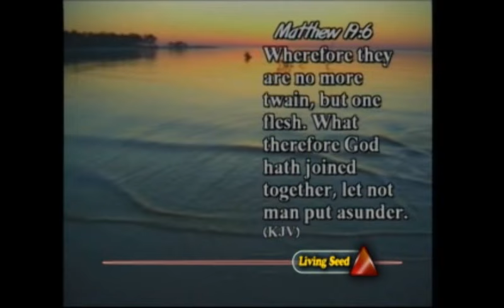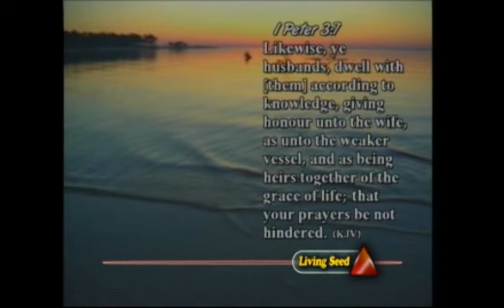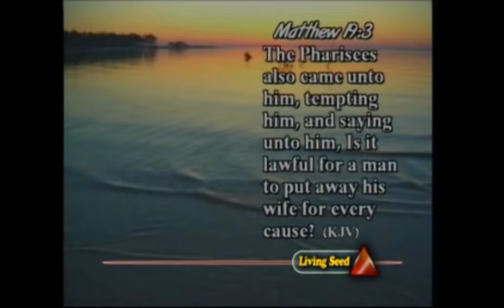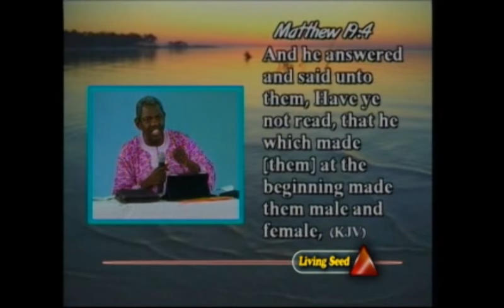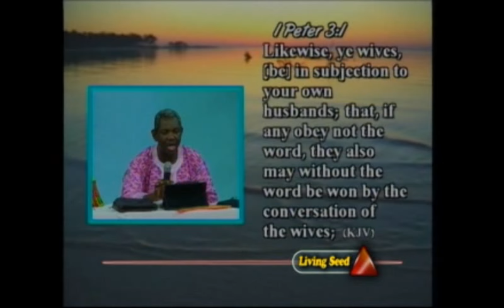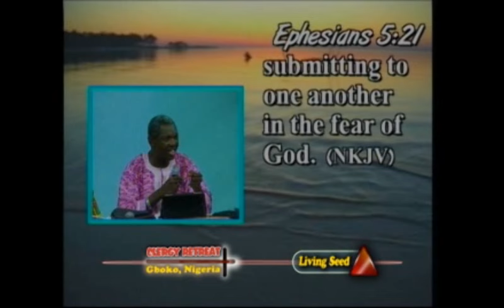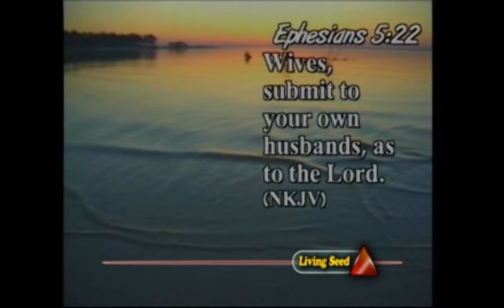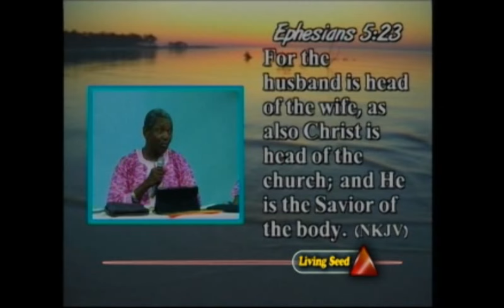08,PRACTICAL STEP UNTO PARTNERNERING WITH YOUR SPOUSE BY GBILE AND SADE AKANNI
CLERGY 2014